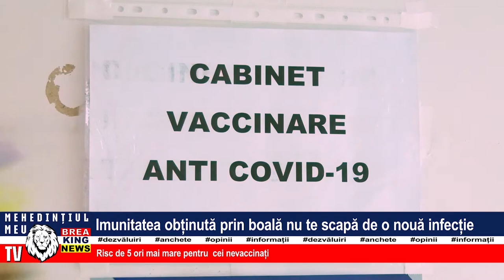IMUNITATEA OBȚINUTĂ PRIN BOALĂ NU TE SCAPĂ DE O NOUĂ INFECȚIE